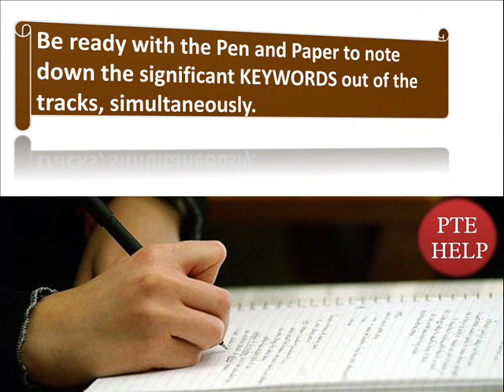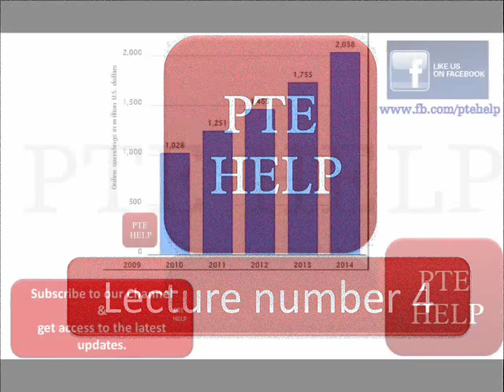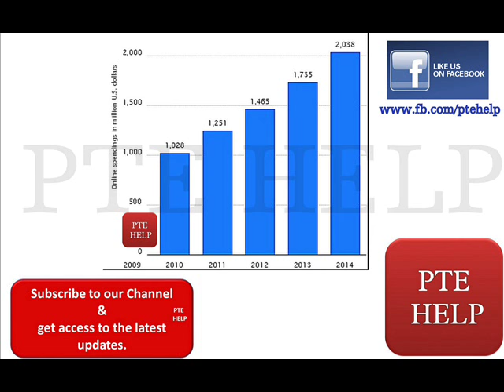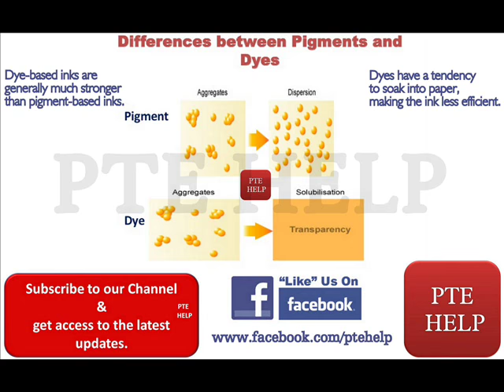PTE Academic Retell Lecture cum Summarize Spoken Text by PTE Help.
PTE Help has come with a series of lectures, which can be attempted as Retell Lectures (Speaking Module) and Summarize Spoken Text (Listening Module) of the PTE Academic.